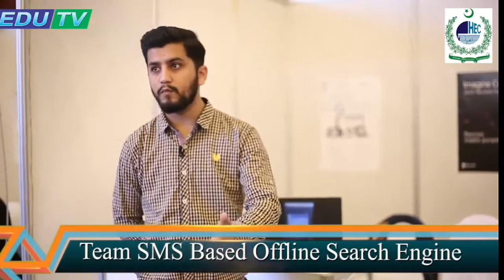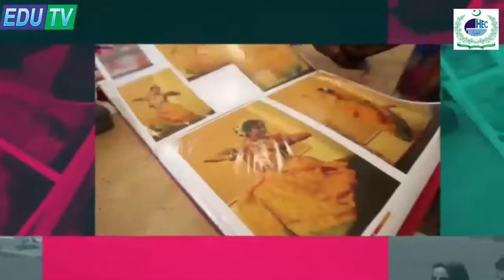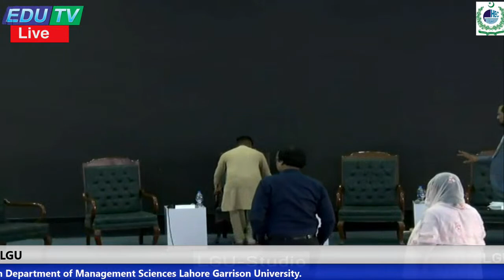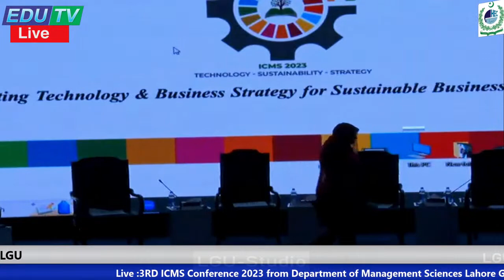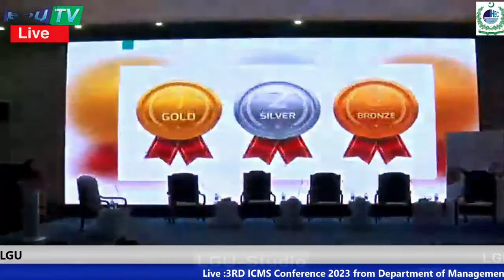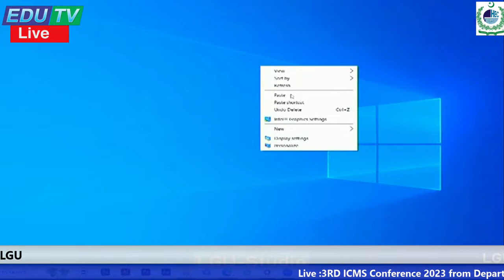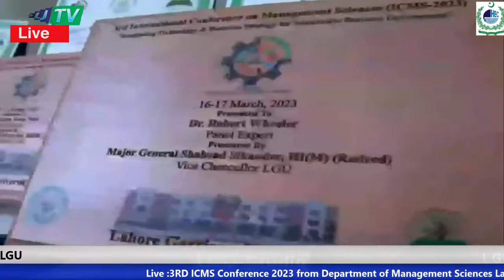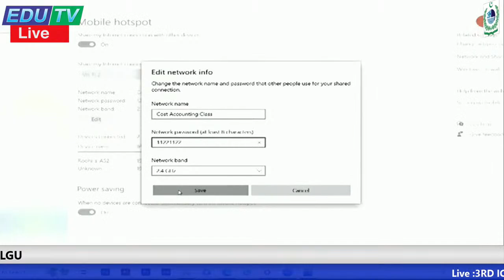Higher Education TV Channel Live Stream